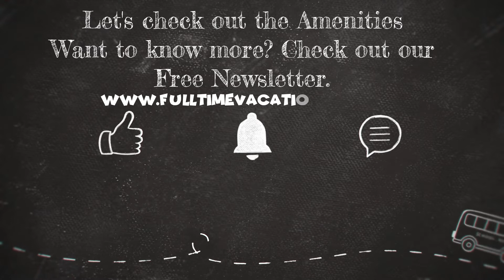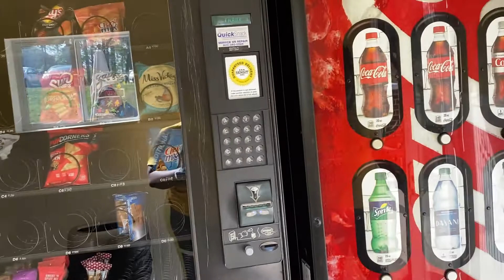Wyndham Patriots Place | WILLIAMSBURG, VIRGINIA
Have you ever stayed at this resort? Leave us a comment on your experience.

Enjoy Travel Family!✌🏾

WANT TO READ ABOUT THIS PROPERTY?
(COMING SOON)

ABOUT US

We are just your average family that live for adventure. I'm Ashley, I am the owner of an online clothing store(Want Some Tee). My husband is a professional Photographer/Photographer Teacher (Perfect Exposure Course).
We are a family of five born and raise from Virginia. We have three beautiful children that loves adventure. My family and I have been full-time travelers for three and half years. We purchased a few timeshares a couple of years ago and was hooked on the concept of traveling ever since. And, since we homeschooled our kids we decided to make it a lifestyle! We travel to different resorts and share our experiences including a full review of our stay to share with you all!